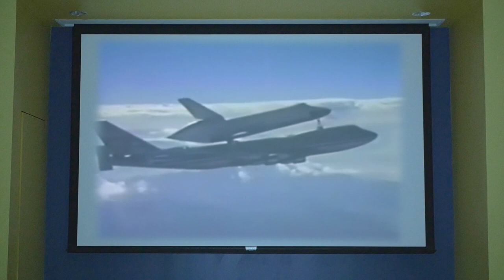Why Mars is Not Our Next Giant Leap